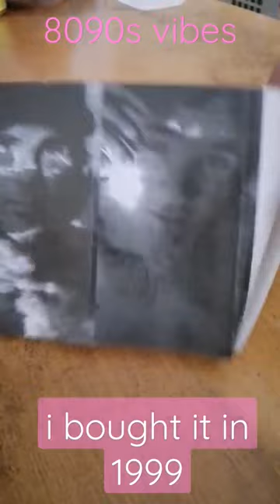Red​ Hot​ Chilli​ Peppers, Californication​ cassette​ tape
californication, Red​ Hot​ Chilli​ Peppers​ album, i​ bought​ it​ in​ 1999.